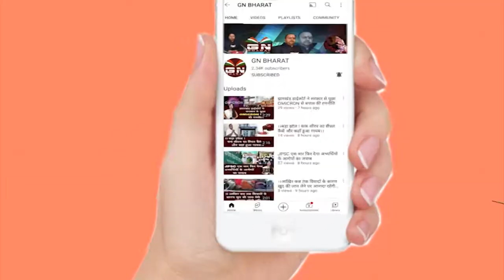Lohardaga || लोहरदगा में धूमधाम से मनाई जा रही हैं आजादी के अमृत महोत्सव